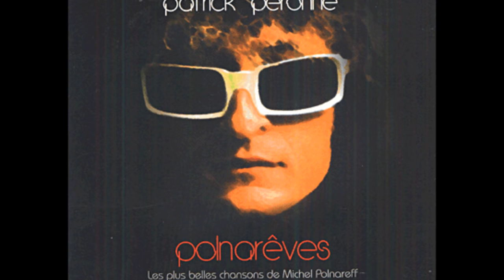Michel Polnareff : Goodbye Marylou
Michel Polnareff